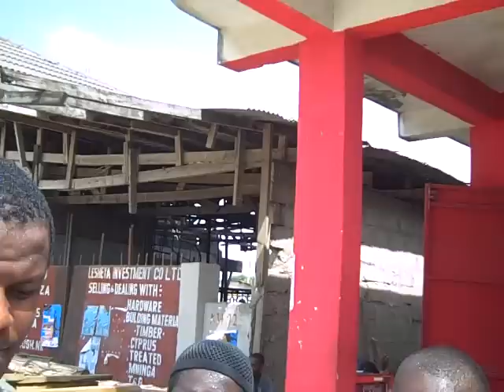AidPods - frontline feedback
When I visited Tanzania in November 2008 it was the first time I'd been in Africa for 18 years. I was there at the invitation of Coca-Cola to participate in a stakeholder workshop to look at the progress and consider future plans for their commitment to the Business Call To Action.
I took cardboard, scissors and glue with me and made model aidpods in the hotel room. I then went out and tested reactions to them on the frontline in manual distribution centres.
The first minute of this video is in Swahli; the remaining 2 minutes in English.